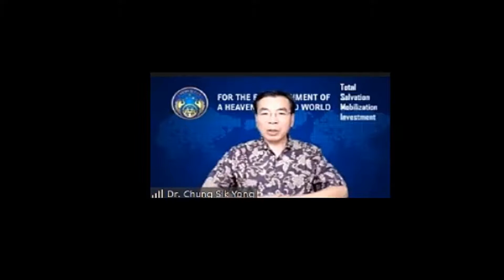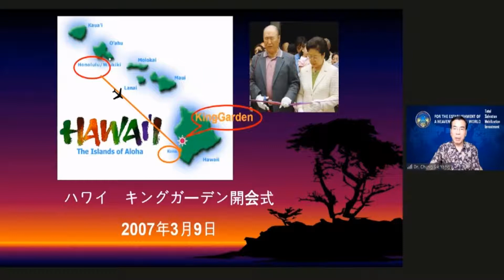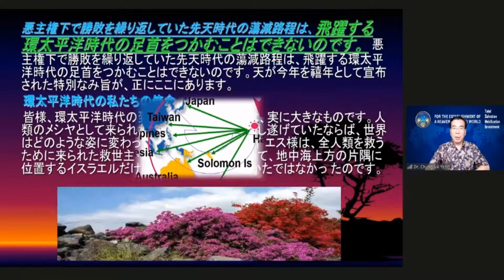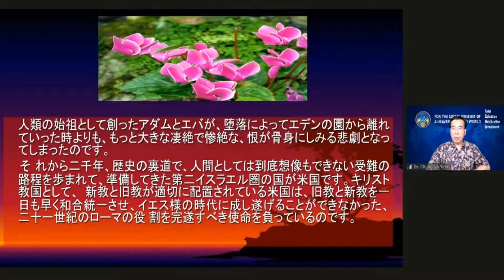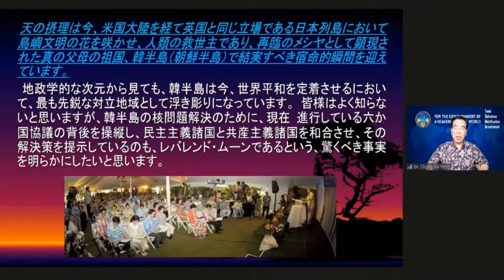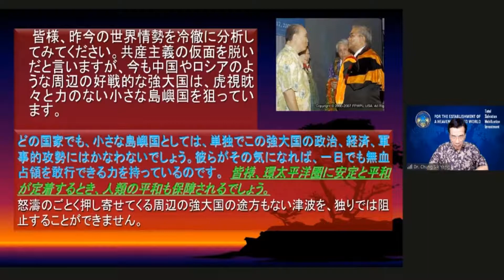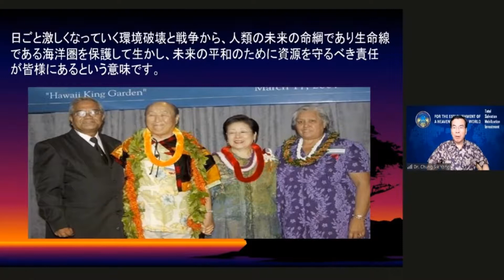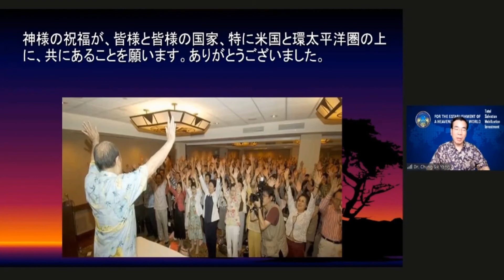龍会長のみ言「環太平洋摂理の重要性」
全米50州巡回の最後としてハワイのコナを訪問された時に龍会長が環太平洋摂理とそれに伴う海洋摂理の重要性を強調されました。